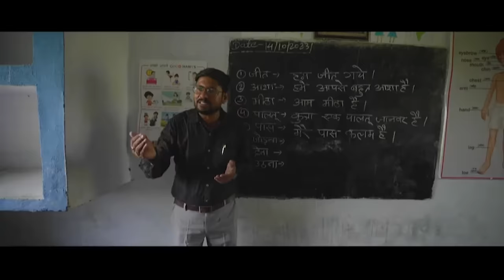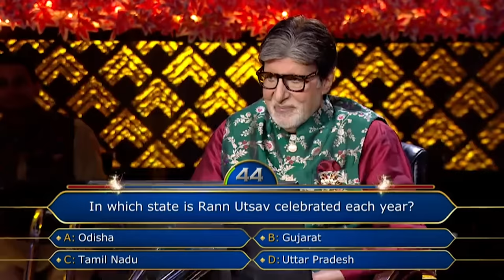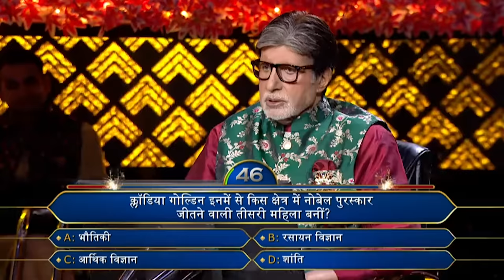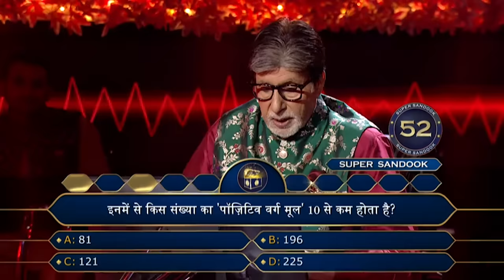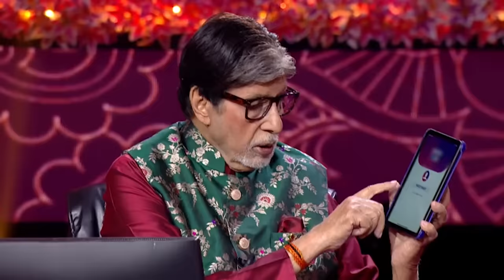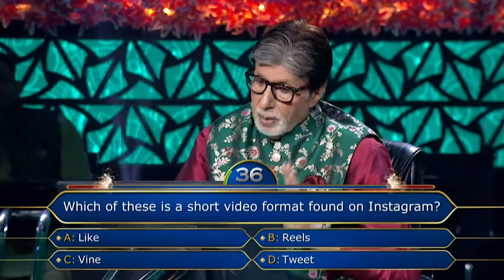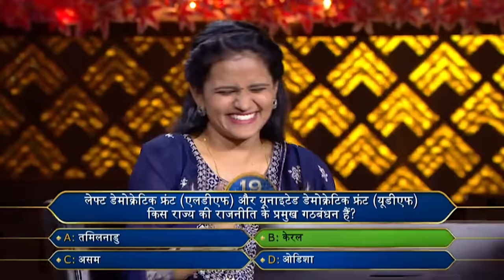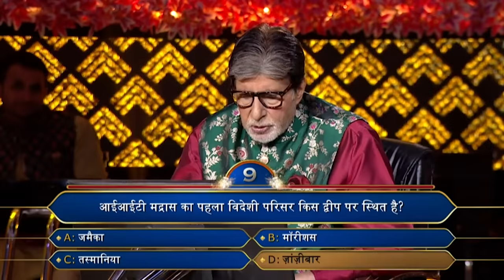KBC S15 | Ep. 64 | Audience के वजह से कैसे हुई ये Contestant सफल?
These contestants on KBC 15 will keep you on the edge of your seat!